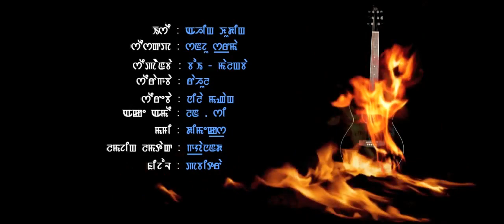AHING KHUDING | SONIA | Muisc video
DREAMS PRODUCTION

AHING KHUDING
CAST: JACKY / SONIA

SINGER: SANJU SHARMA
COMPOSER & TUNE: BOI MALANGBA
LYRICS: NILLA MANGANAG
MAKE-UP: LAN C
DOP & CINEMATOGRAPHY: DMAX
CONCEPT & DIRECTION: GYANAND
COSTUME PAVITRA